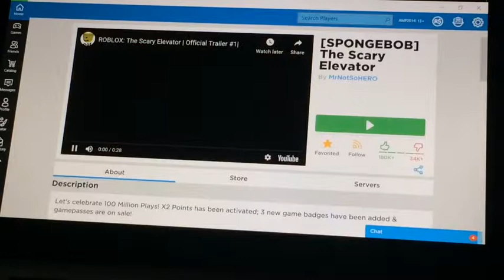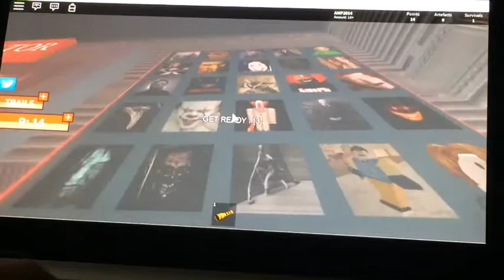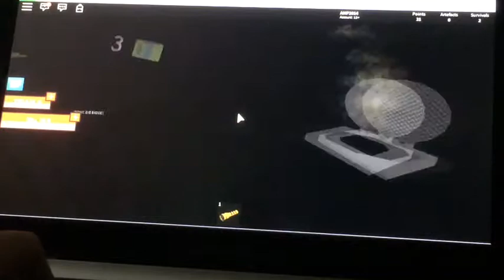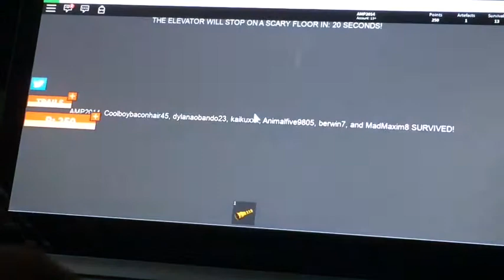Roblox- The Scary Elevator!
Sorry for the bad recording!